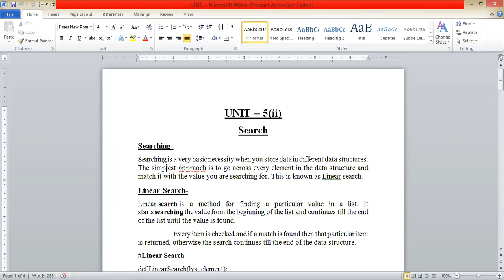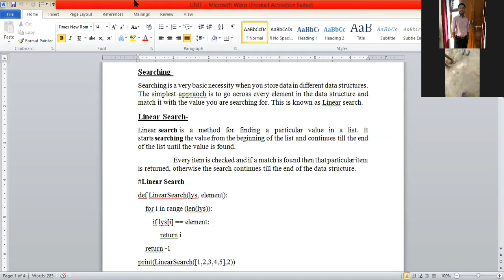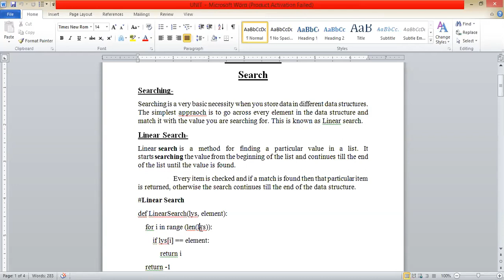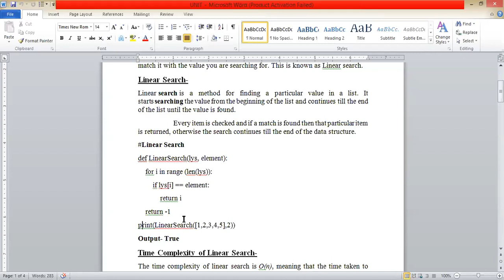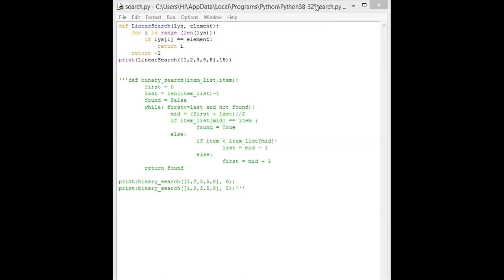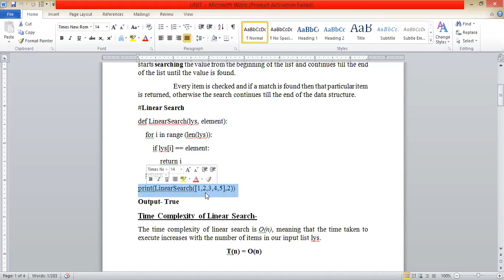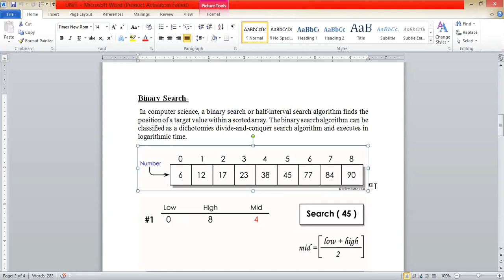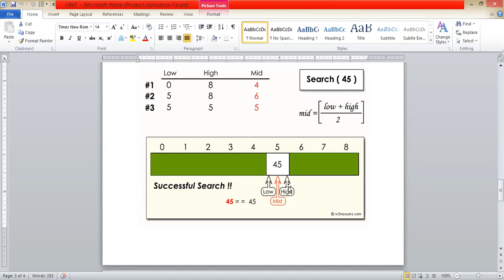Search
By Mr. Alok Kumar Srivastava